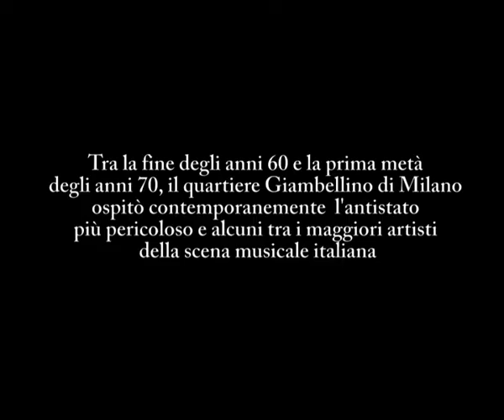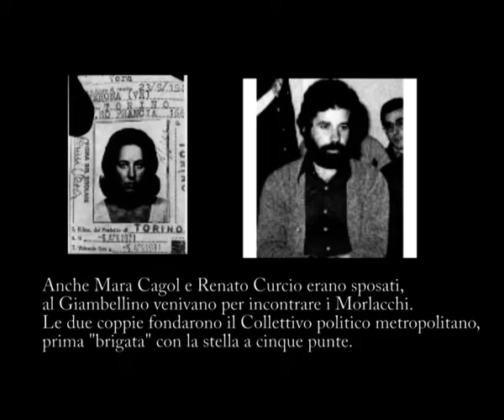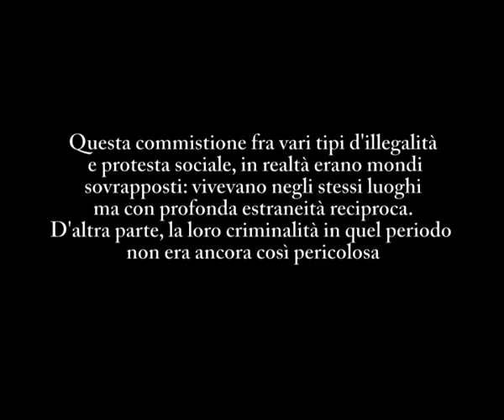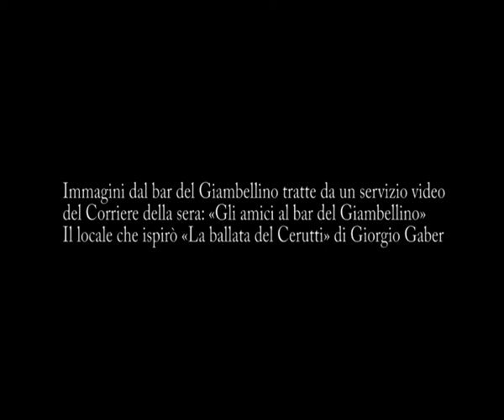IL QUARTIERE GIAMBELLINO, FRA ANGELI E DEMONI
Il quartiere, reso famoso da una canzone di Giorgio Gaber già dal 1964, è uno dei più significativi per la cronaca contemporanea. Nel bene e nel male. Qui, fra gli anni 60 e 70, è cresciuto Renato Vallanzasca, qui è sorto il nucleo storico delle Brigare rosse, da qui si è diffuso lo spaccio di eroina, qui c'erano le bische di Turatello, figlio naturale di un boss italoamericano.
Ma qui hanno abitato e composto Giorgio Gaber, Richi Maiocchi, fondatore dei Camaleonti e Lucio Battisti: si incontravano appunto nel bar Gino di via Giambellino 50, citato dalla canzone.
E qui è cresciuto anche Diego Abatatantuono, che da questo ambiente antropologico ha tratto e costruito i suoi personaggi.